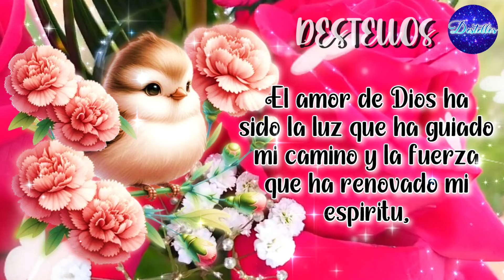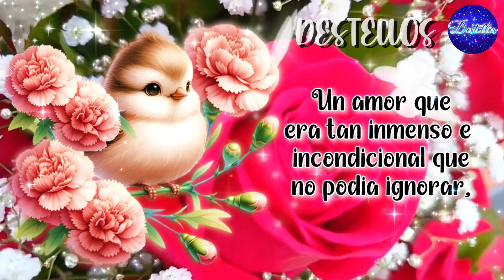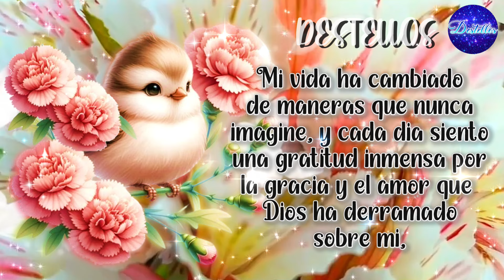HOY QUIERO CONTARTE MI HISTORIA un BONITO MENSAJE Para ti con Hermosas FRASES MOTIVADORAS de la vida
No es casualidad que estés aquí leyendo estas bonitas palabras que cambiara tu vida por completo. Ábrelo, escúchalo y comparte estos hermosos videos mensajes con bellas palabras positivas e inspiradoras de la vida. Lindo video motivacional, Reflexion, Reflexiones de vida, Frases, Amor propio, Consejos, Escritos y Mensajes cristianos que cambiaran tu vida por completo. DIOS TE BENDIGA SIEMPRE.

Narración: Destellos
Dial M de Twin Musicom está sujeta a una licencia de Atribución 4.0 de Creative clearCommons.